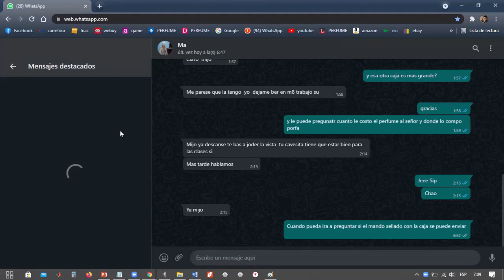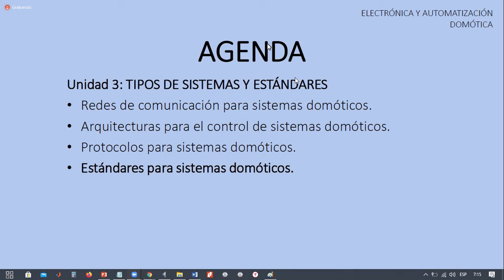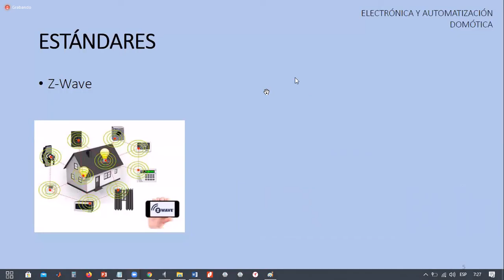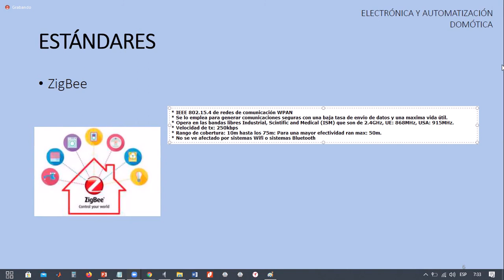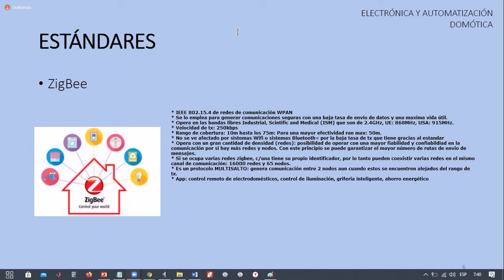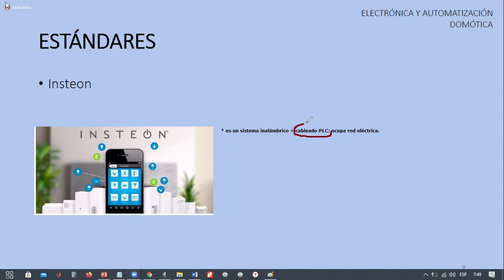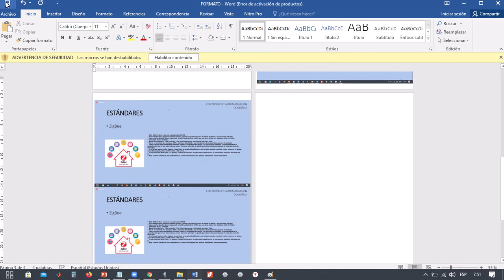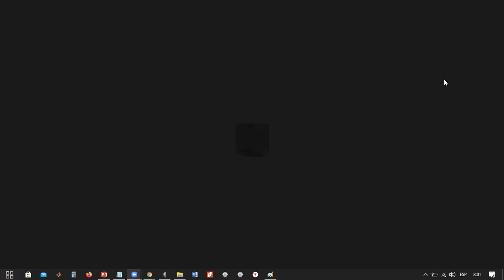d 14 06 2021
sin deber